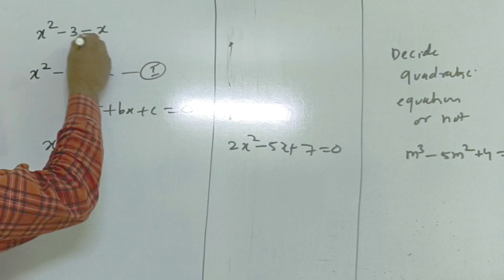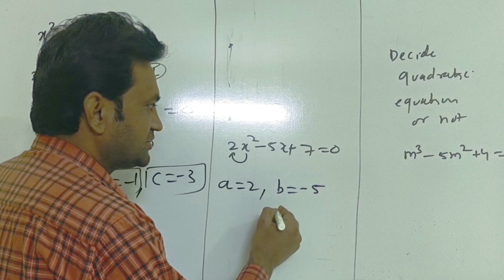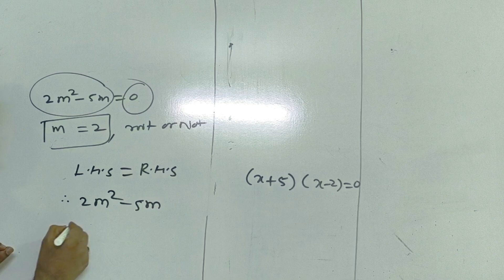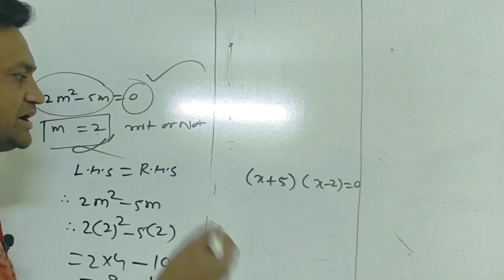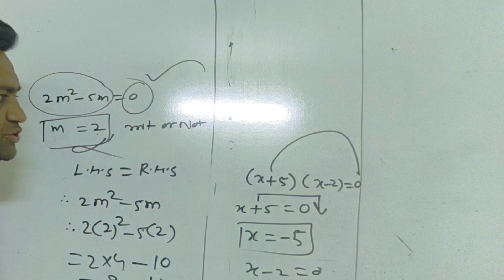Class 10th Maths one mark Questions|One mark problems of On Quadratic Equation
one Mark Question of class 10
10th class Question of maths
maths 10th class of Quadratic equation
Quadratic equation of class 10th